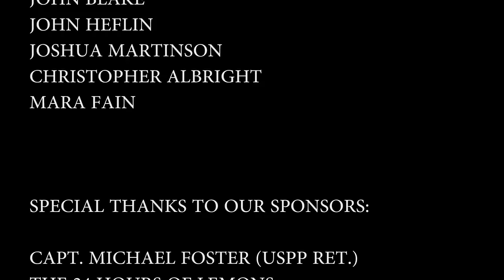World's First Road Racing/Amphibious Helicopter!!!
Introducing the SpeedyCopter, a 1969 Bell OH-58 Kiowa (US Army Vietnam Assault helo). It was parted out after being used by a drug task force, washed away in a flood, sold for scrap in a GSA auction, and then resurrected by Speedycop and his Gang of Outlaws to become a FULLY AMPHIBIOUS ROAD RACE CAR! It raced in the 24 Hours of LeMons at New Jersey Motorsports Park May 14-15, 2016, and then proved its amphibious capabilities at Union Lake nearby. It's sitting on an old Toyota van chassis, with a widened Mazda Miata rear suspension, a mid/rear-mounted Audi 3.0 V6, and the Quattro transmission sports a welded Torsen diff that allows the same engine to power both the wheels and the boat prop. The original roof-mounted rotors (when not racing) are spun via an Audi steering wheel in the rear seat ceiling. They turn easily, and the running challenge is to prove Da Vinci was right---human-powered flight is a possibility!

Apologies to Scott Shelton who was forgotten on the Build Team List.

Full build video coming soon..

or Speedycop on social media!